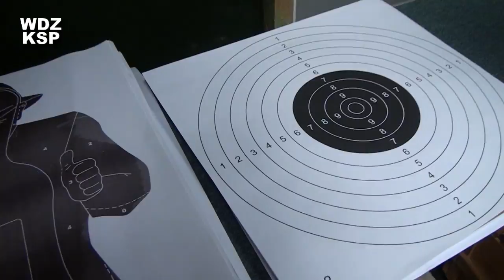Garnizonowe Zawody Strzeleckie o Puchar Komendanta Stołecznego Policji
- Portal Edukacyjny Komendy Stołecznej Policji. Wydział Doskonalenia Zawodowego KSP.
Reportaż z zawodów rozegranych 7 grudnia 2012 r. w Warszawie.